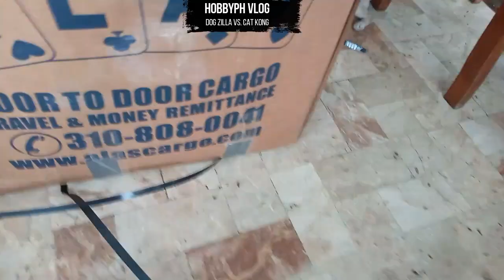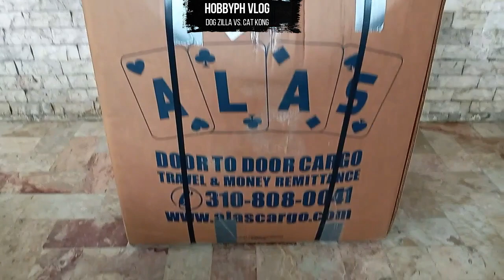ASMR 1 Dog Zilla Vs. 3 Cat Kongs Askal Puppy Pusakal Kitten Sounds [Balikbayan Unboxing No Talking]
Top 10 Toy Dog Breeds. If your dream is to have a dog that is puppy-size forever, it can be a reality — you just need to get a toy dog breed. As their name suggests, toy dog breeds are all mini in size, but what they lack in stature they make up for with their massive personalities. What is a toy dog breed? Toy dogs are small dog breeds that weigh 15 pounds or less when they are fully-grown. They get their cute name because they resemble stuffed animals in size. Casey Ehrlich from Embark's science team says toy dog breeds have a long history. "Toy breeds have been selectively bred for a smaller size, sometimes over hundreds of years." Another cool fact: "Scientists have identified almost 20 genes associated with a smaller size in dogs," she explains. While you might be inclined to think all toy dog breeds are lapdogs, think again! "Breeds like the Papillon and Boston Terrier have a lot of energy and spunk, and may even like participating in canine sports, like agility," says Ehrlich. "Others, like the Pug or Shih Tzu, might be more inclined to spend their time snoozing on the couch." And just because they're tiny, doesn't mean they can't hang with the kids. "Breeds like the Havanese and Toy Poodle can be excellent family dogs (and good dogs for allergy sufferers, too)," she says. Ultimately, "There's as much variety in toy breeds as there are in large ones," Ehrlich explains, "so it's important to learn more about each breed to identify which one is the best fit for you and your family." 1. Mini Schnauzer: If you're looking for a really loyal pet, a Mini Schnauzer is for you. They'll be your little shadow and follow you around wherever you go. Plus, they get along with everyone. 2. Toy Poodles have curly hair just like Standard Poodles, but they are only about 10 inches tall compared to a 24-inch Standard Poodle. They also come in several colors, including brown, cream, red, silver, white, and more! 3. English Toy Spaniel: This small breed was once very popular among British royalty. In fact, in England, the England Toy Spaniel is called the King Charles Spaniel (not to be confused with the Cavalier King Charles Spaniel), which is named after King Charles I. 4. Affenpinscher: Take a close look at an Affenpinscher's primate-looking face and you'll be able to see why they have garnered the nicknames "monkey dog" and "ape terrier." But don't worry, they don't climb trees. They do, however, have mischievous personalities and are playful like monkeys. 5. Pug: One of the funniest dog breeds around, Pugs are pure entertainment. These short-nosed pups are known for making a wide range of facial expressions that are sure to make you LOL. 6. Coton de Tulear: This adorable pooch originated in Madagascar. They get their name from their cotton-like coat that isn't just pretty, but also hypoallergenic. So if you've got allergies and are looking for a toy breed, this dog is for you. 7. Schipperke: A small Belgian breed, a Schipperke is both curious and clever. Males can be as tall as 13 inches and females can be as tall as 12. 8. Papillon: In French, Papillon means "butterfly," which inspired this breed's name thanks to their beautiful ears that fan out like a butterfly's wings. And while most Papillons sport these ears, some have what's known as "moth ears," which are floppier and dropped. 9. Russian Toy Terrier: This pretty breed can weigh as little as 3 pounds and enjoys both lounging and playing. They can have long or short coats, though, longhaired Russian Toy Terriers don't tend to get their adult coats until they are over a year old. 10. Manchester Toy Terrier: With their sleek coats, Manchester Toy Terriers are eye-catching dogs that weigh around 8 pounds. They love being the center of attention and won't mind if you cuddle them like crazy to show them you care. 11. Italian Greyhound: If you get one of these toy breeds, make sure you keep it in a fenced yard. Why? These 11-pound pups are speedy and can run up to 25 miles an hour! 12. Miniature Pinscher: Mini Pins are often referred to as the King of Toys and with their confidence and fearlessness it's easy to see why. One thing that makes them unique happens to be their signature way of walking, or should we say high-stepping prancing. 13. Biewer Terrier: Biewer Terriers are a rare breed that are small in stature and have beautiful coats. Their coats have piebald coloring, which means they have irregular patches of coloring all over their body, making each one unique. 14. Chihuahua: These loyal pups, which are members of the AKC Toy Group, are full of energy and typically weigh just around 5 pounds! They come in two different varieties, explains Dr. Jerry Klein, the American Kennel Club's (AKC) Chief Veterinary Officer: Smooth coat and Longhair. "They're the smallest AKC breed," he says—which is saying a lot, since the AKC recognizes 197 dog breeds. "They're an ancient breed...